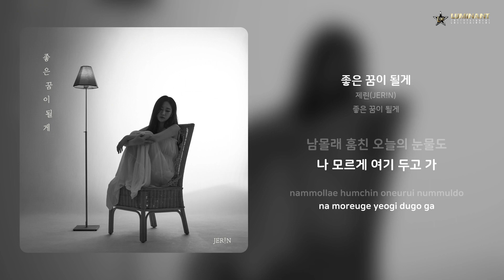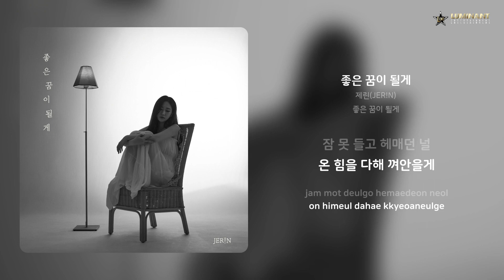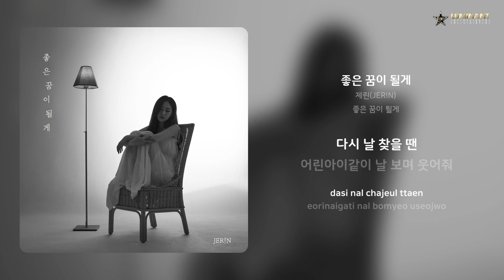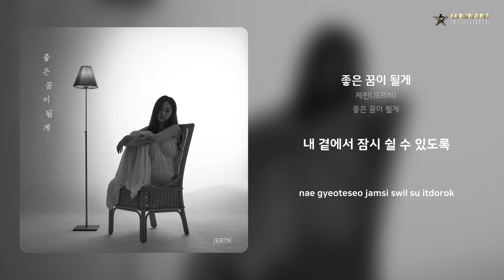제린(JER!N) - 좋은 꿈이 될게 | 가사 (Lyrics)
Artist: 제린(JER!N)
Track: 좋은 꿈이 될게
Album: 좋은 꿈이 될게
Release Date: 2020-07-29